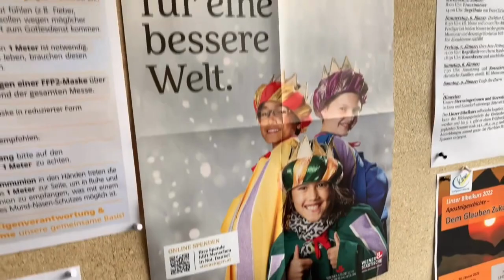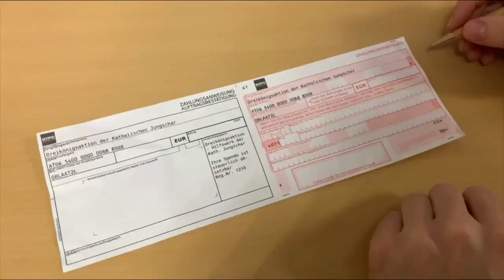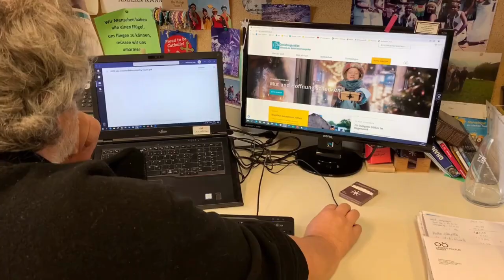Sternsingen: Der Weg der Spende